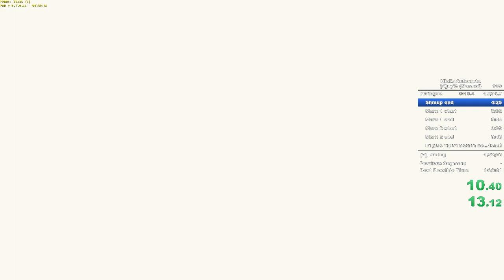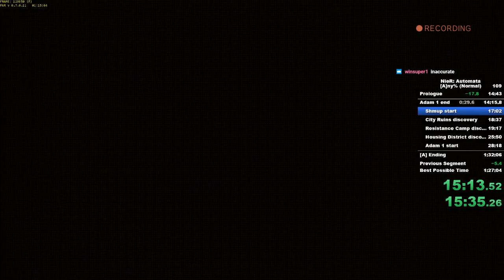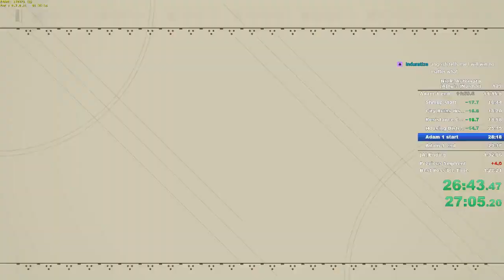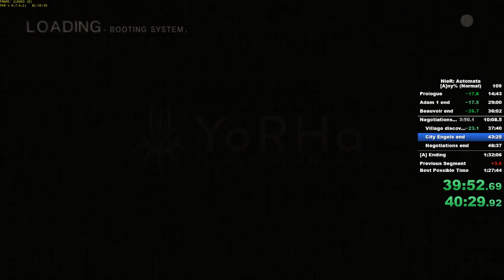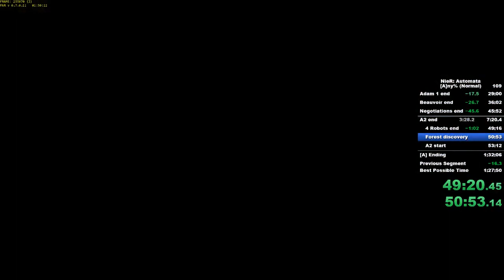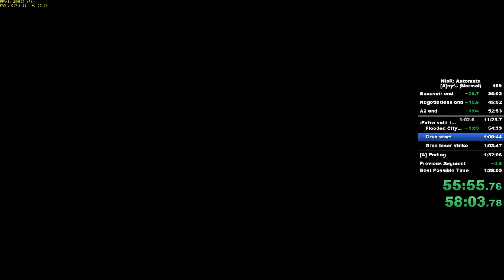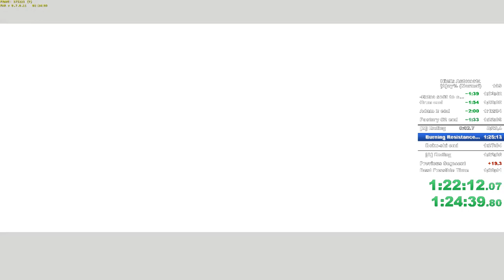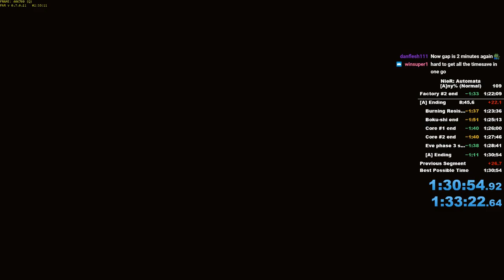NieR: Automata [A] ending (Normal, NG) in 1:30:54 RTA no load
RTA No Load: 1h 30m 54s 920ms
RTA: 1h 33m 22s 640ms